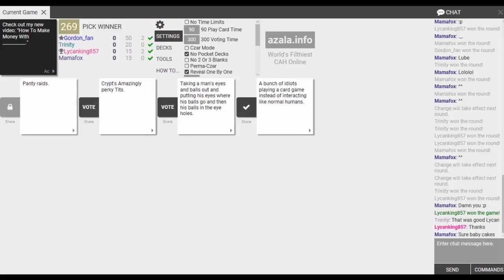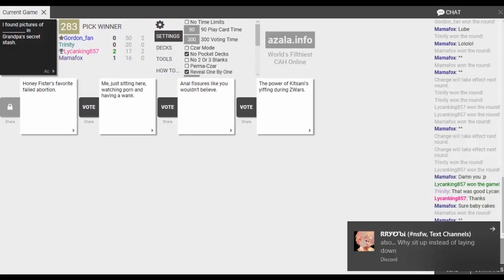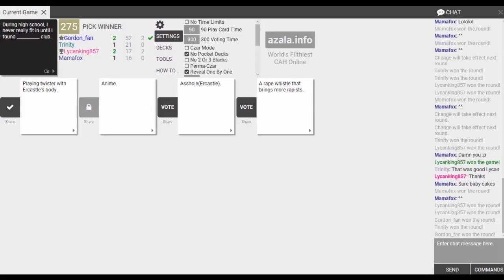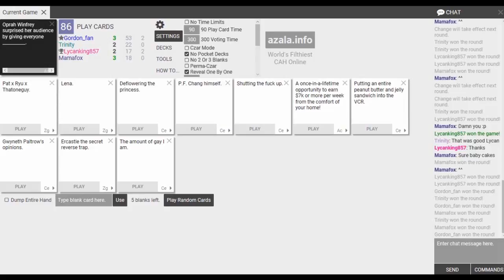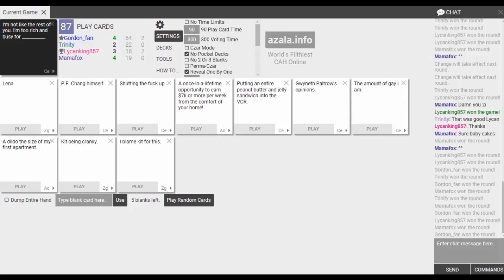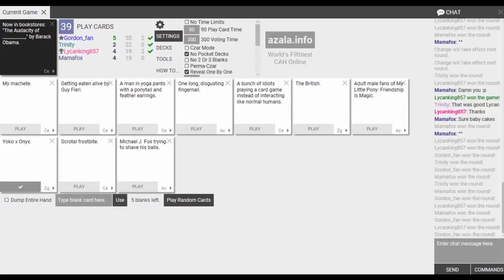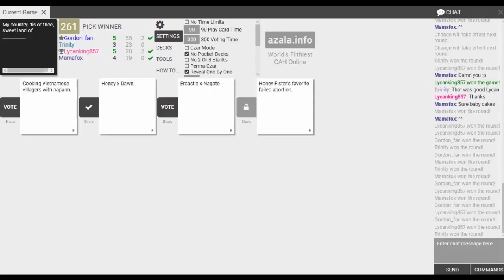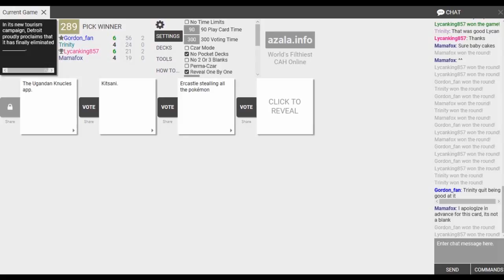Cards against Humanity Insult Ercastle Night The first Rule of Nagato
The second rule of Nagato is…